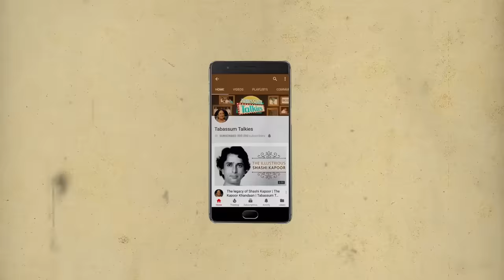Mink Brar: The Actress Who Couldn't Be A Star | Tabassum Talkies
Mink Brar started off her career in a Dev Anand film but she could never find the acclaim she seeked and eventually started doing secondary and cameo roles before disappearing completely from Bollywood.